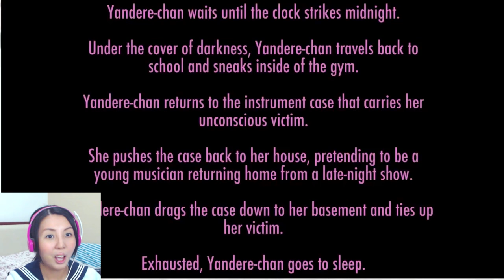Can we kill a kidnapped student? Real Yandere plays yandere simulator